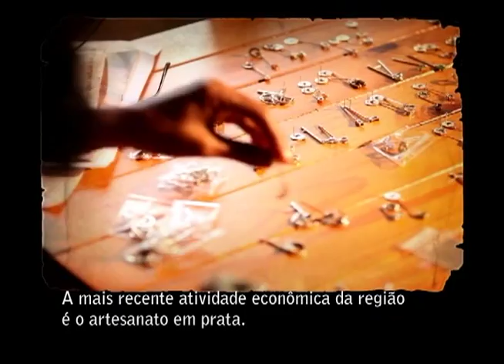Diorama – Santo Antônio do Leite – Parte 2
TV UFOP – CANAL 31 – DIORAMA EPISÓDIO 7 - PARTE 2

 Esta série apresenta os aspectos históricos e culturais da região de Ouro Preto. Neste episódio, continuamos apresentando os aspectos culturais e as belezas naturais do distrito Santo Antônio do Leite.